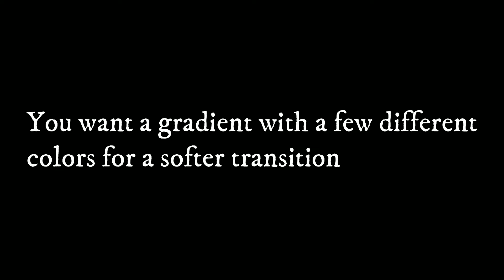Goth Girl Makeup Look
I hope everyone likes the look and my cat who stole the show.